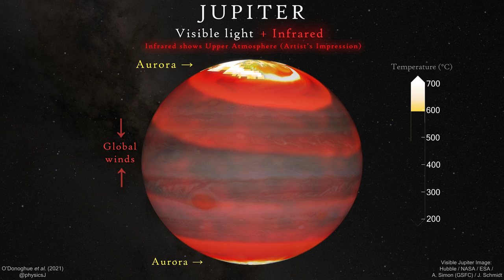The heating of Jupiter's entire global upper atmosphere by aurora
Jupiter is first shown in visible light for context before an artistic impression of the Jovian upper atmosphere's infrared glow is overlain. The brightness of this upper atmosphere layer corresponds to temperatures, from hot to cold, in this order: white, yellow, bright red and lastly, dark red.
The aurorae are the hottest regions and the animation shows how heat is carried by winds away from the aurora to cause planet-wide heating.
At the end, real data is added with a temperature scale, indicating the observed global temperatures measured in the study.

Credit: J. O'Donoghue (JAXA)/Hubble/NASA/ESA/A. Simon/J. Schmidt